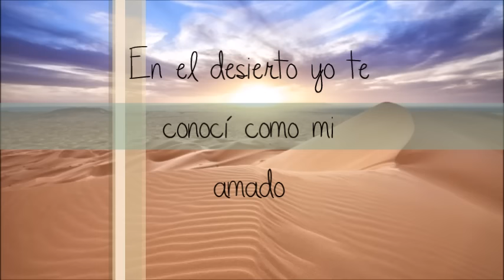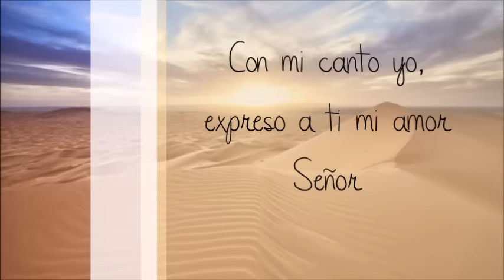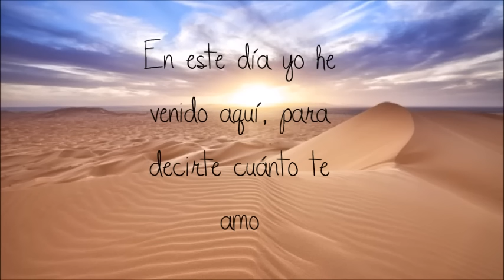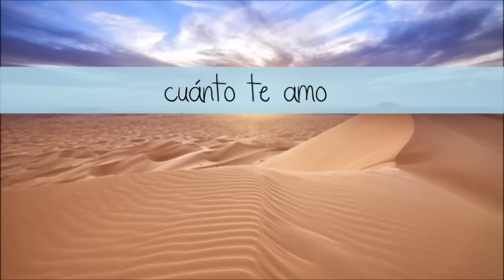Luis Campos "En el desierto" (letra)